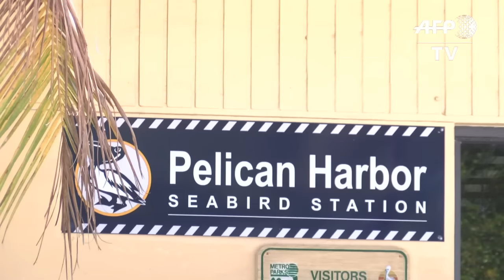Aumenta el rescate animal en Florida por el tráfico de mascotas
El Pelican Harbor Seabird Station en Miami recibe todo tipo de aves heridas y especies exóticas con números record de pacientes en 2015.